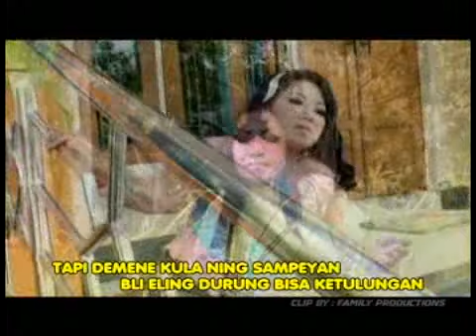iie arizky KESAMBET CINTA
semoga anda sekalian selalu sukses